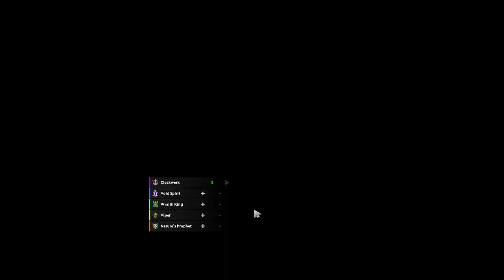H12J Dota 2 ranked #2